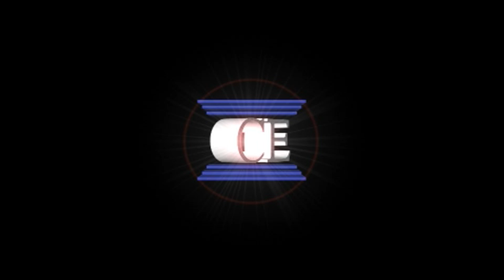Scouting naar Roermond slepen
Deze video gaat over Scouting naar Roermond slepen